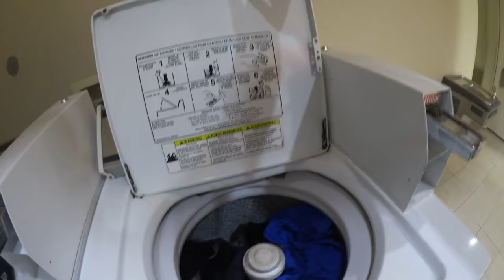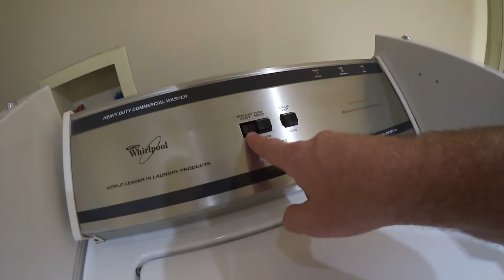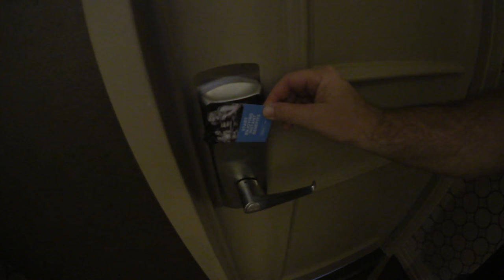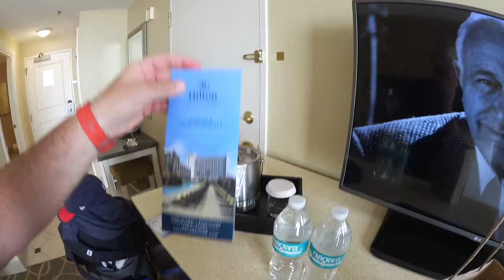EATING TEXAS - Texas Travel vlogs day 2 (CraveCon in 2 days)